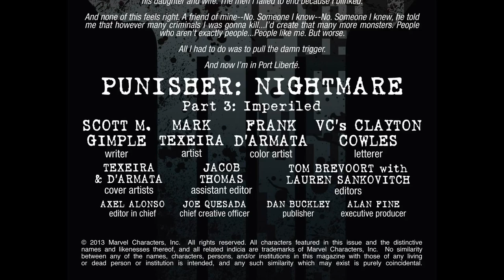Punisher Nightmare 03 of 5 2013 comic book